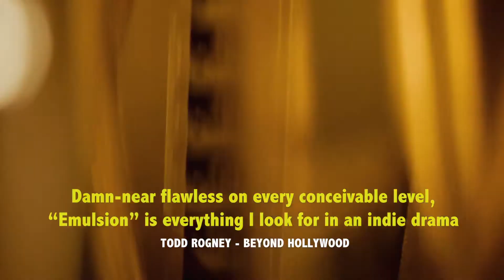EMULSION TRAILER 2017